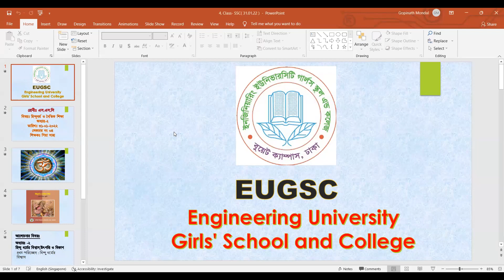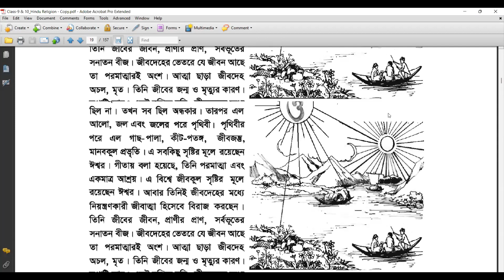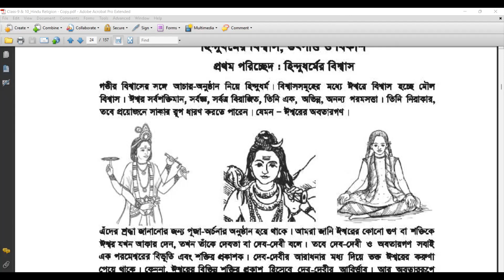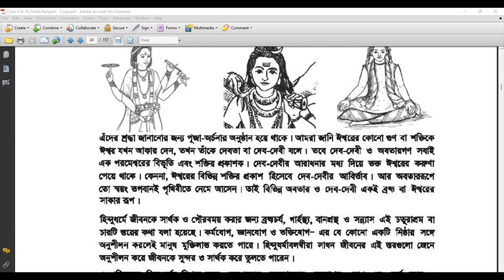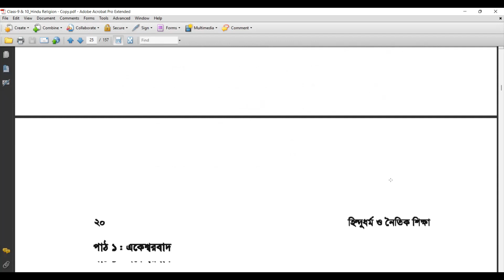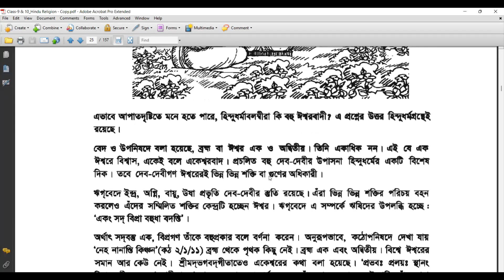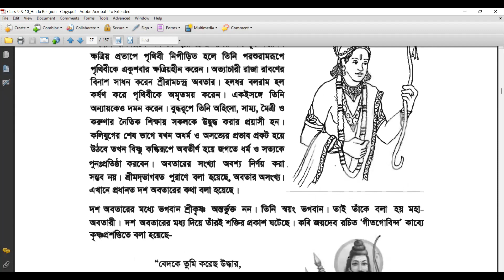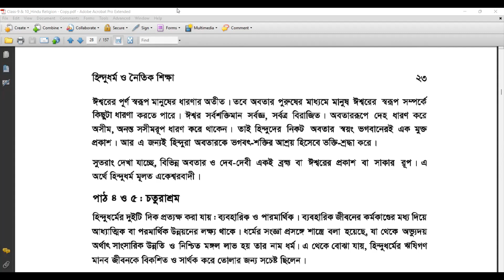EUGSC,(Dt.31.01.22),Class-SSC, Sub- Hindu Religion, Lec-4, Piya Saha